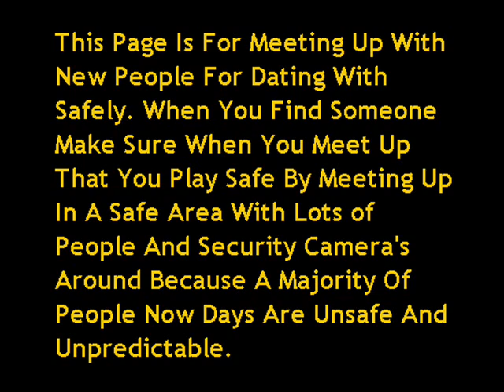Wiveliscombe Dating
Dating.